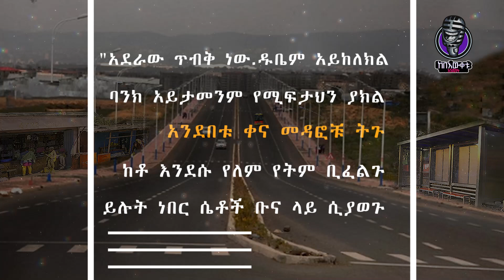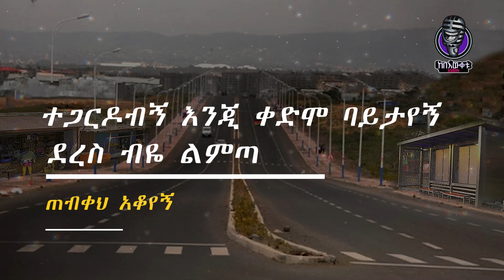ካንደኛው ፌርማታ ወደአንዱ ስሻገር | በእውቀቱ ስዩም | Ethiopia